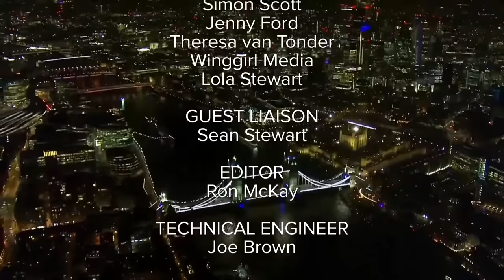END GAME - MOATS with George Galloway Ep 300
Give Super Thanks! ❤️

05:45 Introduction
07:29 MOATS Monologue
29:35 Dr Mustafa Barghouti on Palestine
1:11:05 Bryce Greene on Palestine
1:42:08 Gayatri Galloway on social media

SUPPORT THE MOTHER OF ALL TALK SHOWS:
- Give SuperThanks! ❤️

EVERY SUNDAY
🇬🇧 7PM GMT LONDON
🇺🇸 11AM PT - 12PM MT - 1PM CT - 2PM ET

EVERY WEDNESDAY
🇬🇧 9PM GMT LONDON
🇺🇸 1PM PT - 2PM MT - 3PM CT - 4PM ET